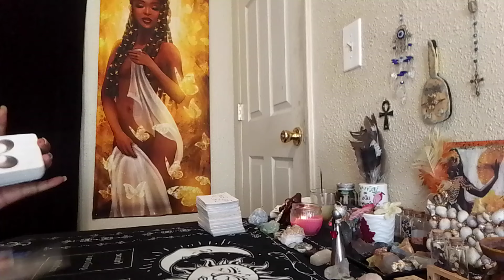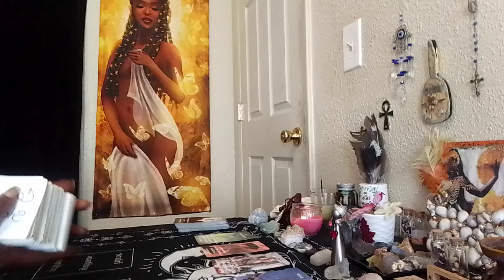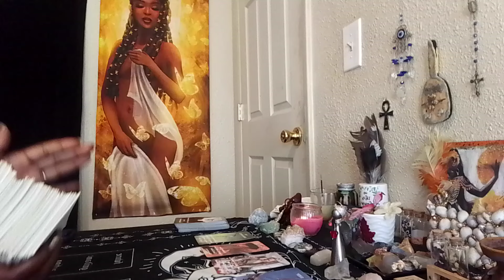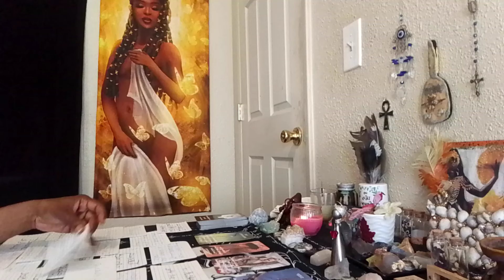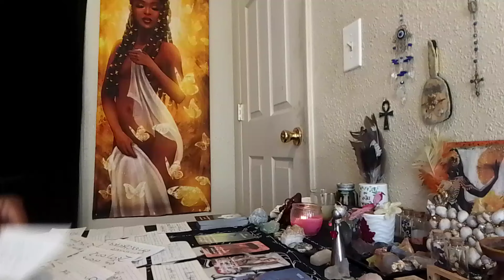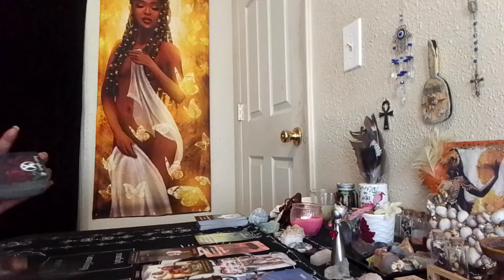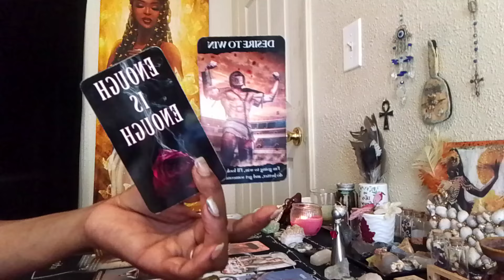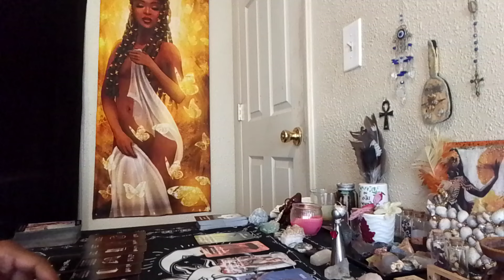TAURUS ♉ your ready to party 🎉 🎉 🎉 an put this situation behind you 🧐you know they getting karma 👍😂